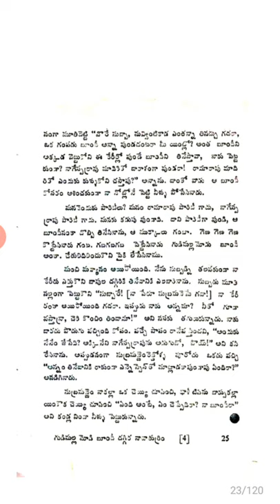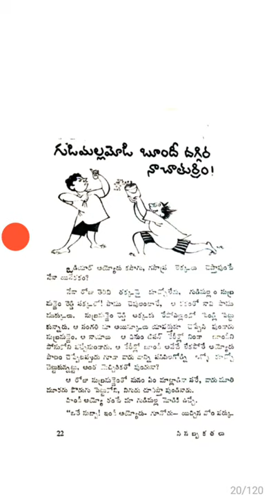గుడిమల్ల మోడి బూంది దగ్గర నా చాతుర్యం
This story from senabba katalu book writer namini subramanyam Naidu and total credits to writer and publisher